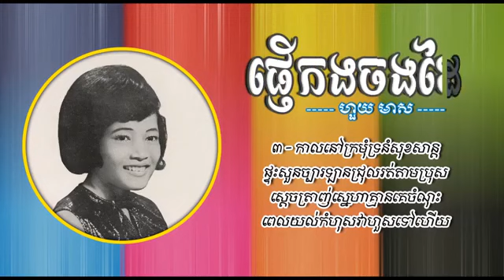ផ្ញើកងចងដៃ ហួយ មាស , Phnheu Kang Chang Dai Huoy Meas , Khmer Original Song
ផ្ញើកងចងដៃ ហួយ មាស ,
Phnheu Kang Chang Dai   Huoy Meas ,
Khmer Original Song